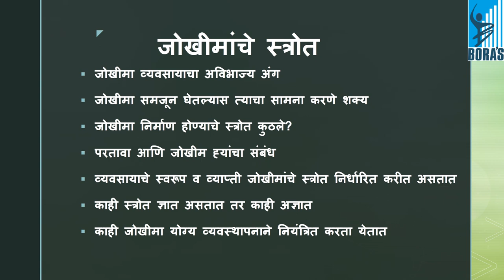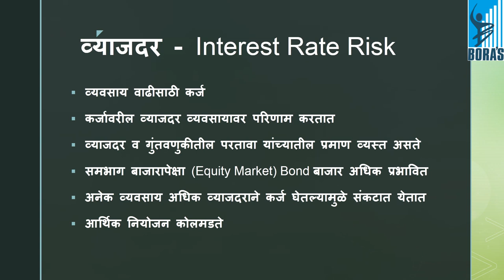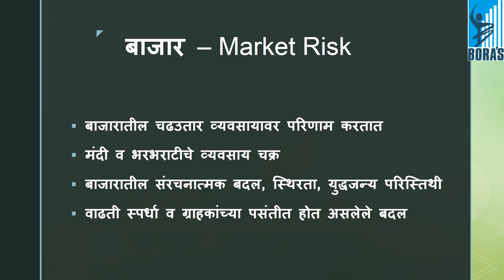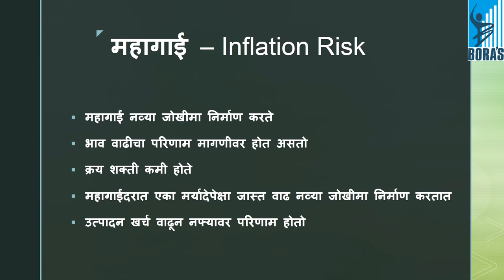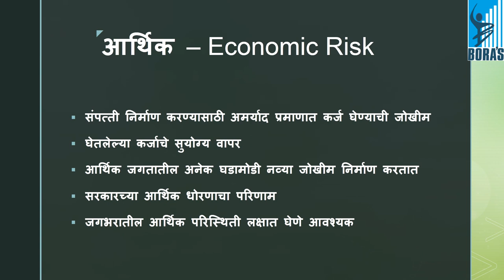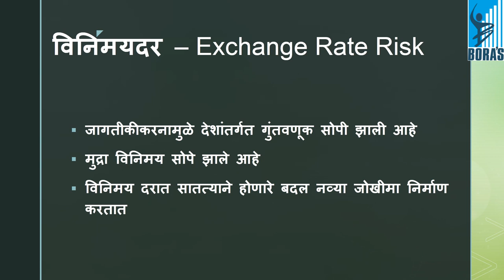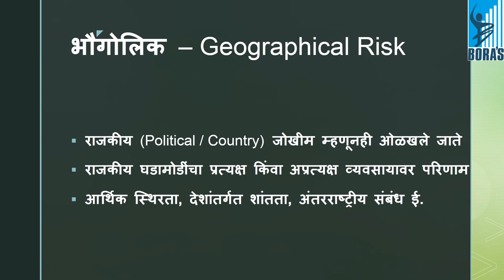Sources of Risks जोखीमांचे स्त्रोत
Subject : Risk Management
Video 05 : Sources of Risk जोखीमांचे स्त्रोत
Risk Management is newly introduced subject for B.Com. SY in Swami Ramanand Teerth Marathwada University, Nanded. Video is helpful to those students who would like to study Risk Management in Marathi as there is no study material available in Marathi.